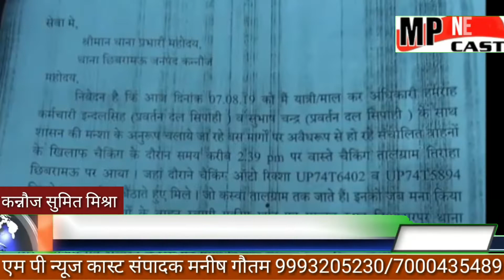कन्नौज में दबंगो के हौसले बुलंद दिखाई दे रहे हैं चेकिंग कर रहे यात्री कर अधिकारी के साथ दबंगो ने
कन्नौज में दबंगो के हौसले बुलंद दिखाई दे रहे हैं चेकिंग कर रहे यात्री कर अधिकारी के साथ दबंगो ने गाली गलौज किया और जान से मारने की धमकी तक दे डाली । पुलिस के पहुंचने के बाद दबंग मौके से फरार हो गए । पुलिस ने तीन नामजद सहित चार अज्ञात लोगों के विरुद्ध मामला पंजीकृत किया है । छिबरामऊ के तालग्राम तिराहा की घटना है । यात्री कर अधिकारी रामबाबू ने बताया कि छिबरामऊ से तालग्राम रोड पर बसों का संचालन होता है । बिना परमिट के कुछ आटो उस पर चल रहे थे । जिनको पकड़ने के लिए टीम के साथ लगे हुए थे । जैसे ही दो आटो को पकड़कर सीज किया तो उन्होंने अपने साथियों को बुला लिया और अभद्र भाषा का प्रयोग करते हुए जान से मारने की धमकी देने लगे ।
बाईट - रामबाबू (पीटीओ,कन्नौज)
बाईट - विनोद कुमार (अपर पुलिस अधीक्षक,कन्नौज)
MP news cast se Sumit Mishra ki report Kannauj